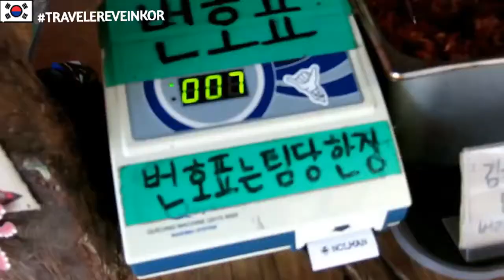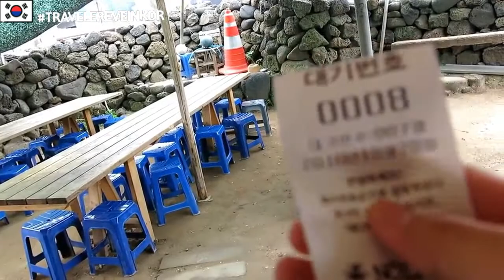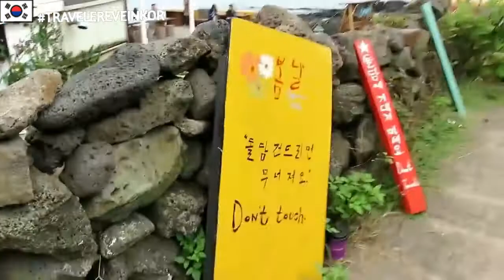South Korea, Jeju Island Food Tour Travel Guide - Truly The Best Food In Jeju Ep4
South Korea, Jeju Island Food Tour Travel Guide - Truly The Best Food In Jeju Ep4...(READ MORE)

🎬 DON'T MISS OUT ANY EP OF JEJU ISLAND , SOUTH KOREA VIDEOS:

Flying With Singapore Airlines | 싱가포르항공 |新加坡航空公司 (SIA) From Singapore To Korea Ep1 ⇢

Flying Jeju Air With Song Joong Ki | 제주항공으로 제주여행을 가자! | 濟州岛旅行 Gogogo! Ep2 ⇢

Jeju Travel Guide 제주여행:The Forest Hostel . 제주 호스텔. 濟州民宿 | Is Jeju Hostel or Airbnb better?!  Ep3 ⇢

🍴 THINGS TO DO IN JEJU ISLAND, WHAT TO EAT?

For our free and easy Jeju day tour, we had a full day of food tour with amazing scenery to satisfy not just your stomach but also for eyes feasting.

One of the Famous places to visit in Jeju island is Aweol , there are plenty of cafes which are just a stone away from each other. You can satisfy your tummy with the freshest seafood ramen at   Nolman 놀맨. Next, fix your caffeine at Bomnal 봄날 or Monsant Cafe 몽상. Both famous café stands out on its own. Bomnal 봄날 is the prefect café for you if you want to a seat near the sea view. Monsant Cafe 몽상 has a very stylish reflective exterior which can reflect the beauty of Jeju island, the sea and you. 지금이순간  180커피로스터스’s a hidden gem, lesser known to the tourist. It is my prefect kind of café to chill my afternoon while enjoying the soothing sound of the waves while indulging the coffee.

Olleh Gooksoo 올래국수 is a well-known pork noodle shop among the Koreans with huge chunks of fresh pork meat in the noodle. 일출봉등경돌 has appeared in the Korean drama, return of superman. The choo family and sarang had visited this restaurant which is famous for their seafood stew. Live abalone are something that you must taste when you are traveling to Jeju island!!